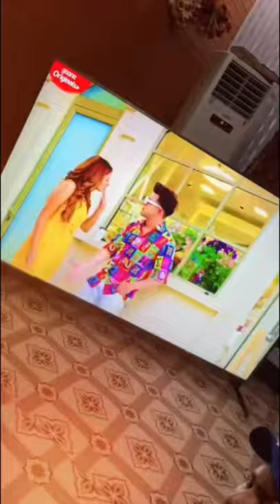TCL 85" 85S435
TCL 85" Class 4-Series 4K UHD HDR LED Smart Roku TV - 85S435